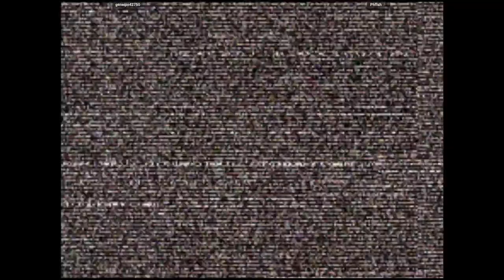CVS2 - geneijin42750 VS PhfIsh | 🇯🇵🇦🇺 Fightcade2